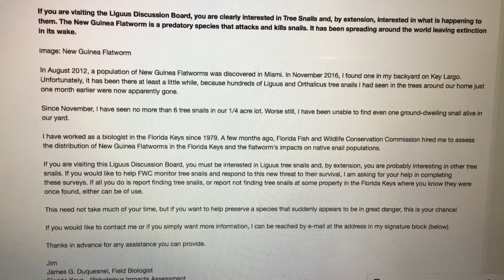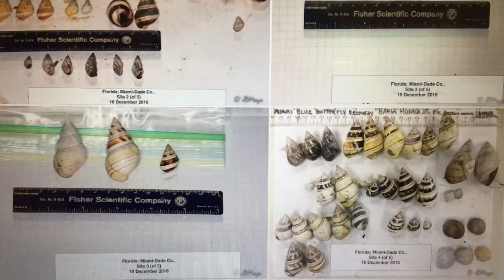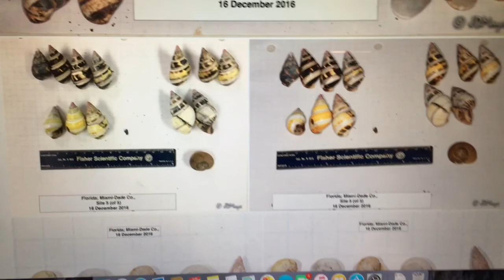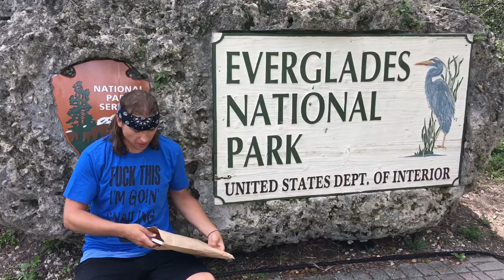The Liguus Tree Snails of South Florida - 2018 Flatworm Disaster?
The tree snails in south florida, late spring 2018

join our snail group: Facebook.com/SnailEnthusiastsUSA